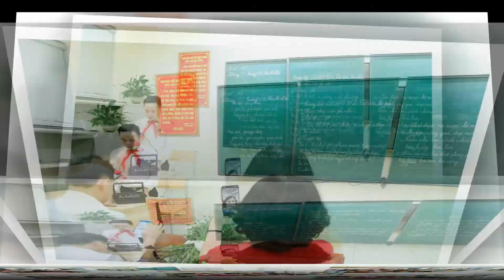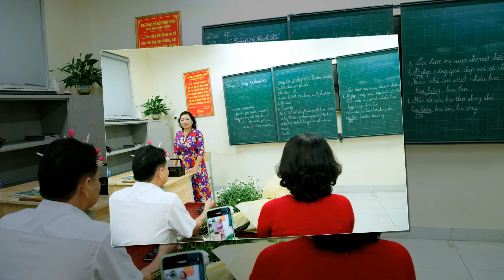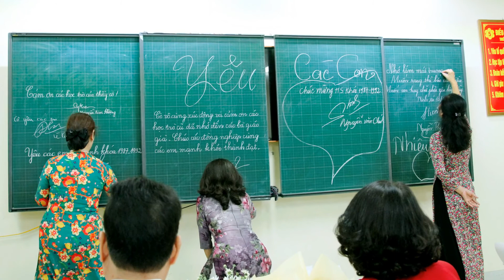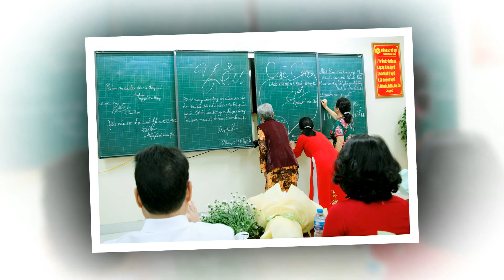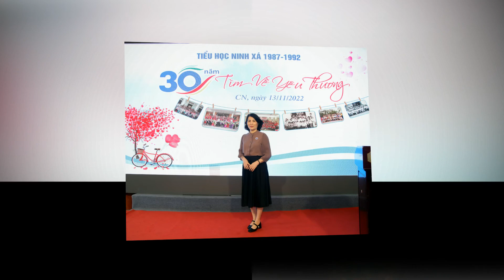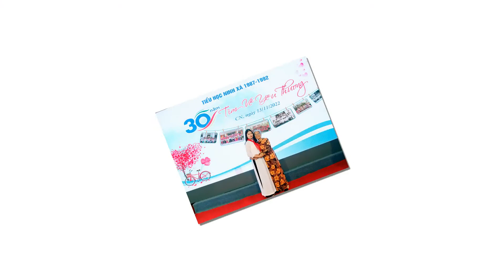Hội khóa Trường Tiểu học Ninh Xá. Niên khóa 1987 - 1992. Video ảnh